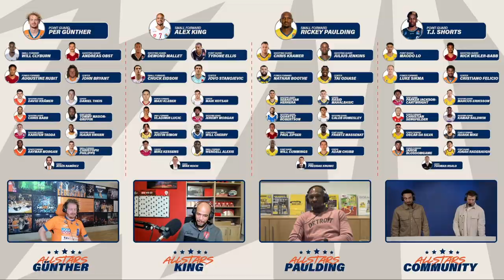Highlights vom Draft Day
Ihr habt den Draft Day verpasst? Dann ist hier nochmal eine kleine Zusammenfassung und alles Wichtige zum digitalen ALLSTAR Day am 28. März 2022, der ganz im Zeichen unserer drei Legenden Alex King, Rickey Paulding und Per Günther stehen wird.